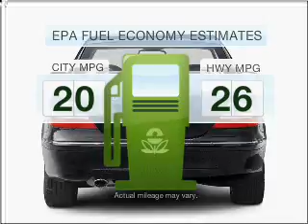2004 Mercedes-Benz CLK-Class - Pittsfield MA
Year: 2004
Make: Mercedes-Benz
Model: CLK-Class
Trim: CLK320
Engine: 3.2 liter 6 cylinder 18 valve
Transmission: 5-Speed Automatic
Color: Blue
Mileage: 81140
Address:
765 East Street